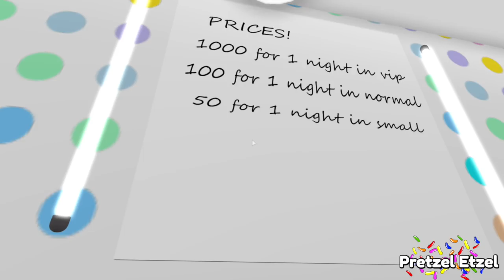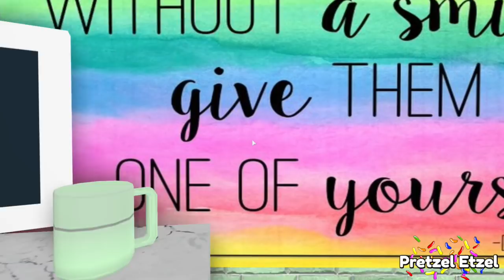My First Day Working at the Unicorn Hotel in Bloxburg (Roblox Roleplay)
Hey I got hired at the Bloxburg Unicorn Hotel! Let's get to work!